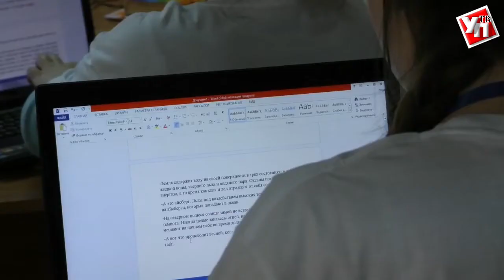Встречаем победителей. Участники WorldSkills Russia вернулись в Ульяновск с наградами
Сборная ульяновских «молодых профессионалов» привезла медали со всероссийских соревнований. Родители, педагоги и представители министерства образования встретили призёров на железнодорожном вокзале.